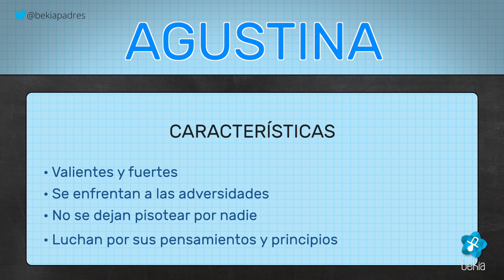Significado del nombre AGUSTINA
¿Qué significa el nombre de Agustina? ¿Cuál es su origen? ¿Cómo son las personas de nombre Agustina?